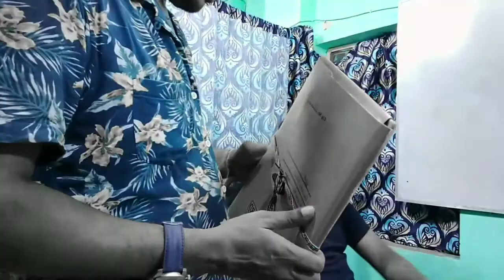ITUS Wale Ka Job Interview || MKK Vines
ITUS Wale Ka Job Interview New Comedy Video By MKK Vines

About MKK Vines : YouTube certified member